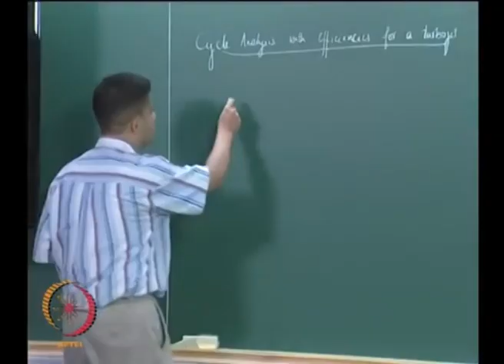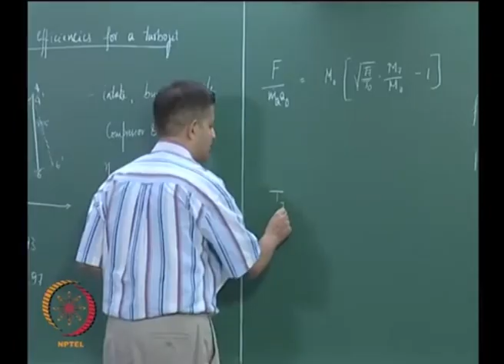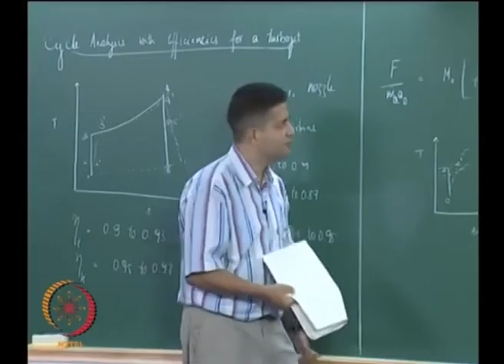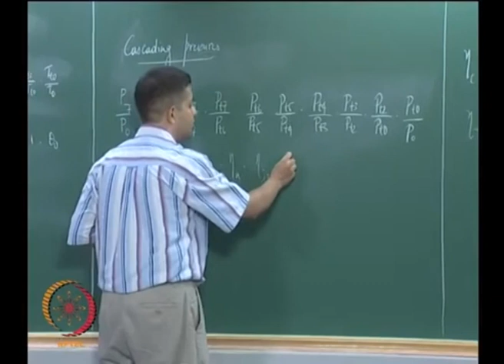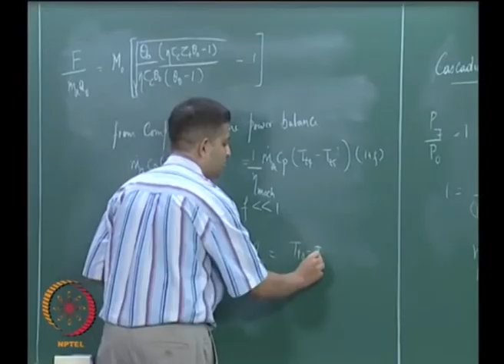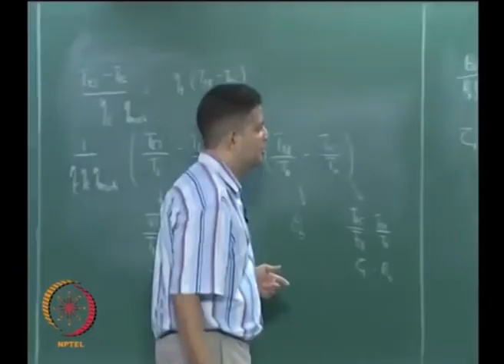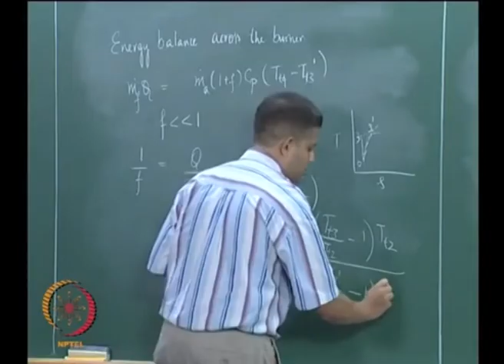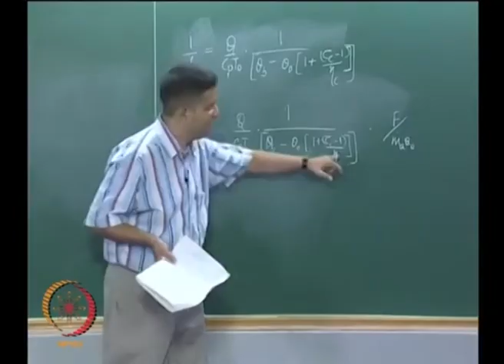Lec 16: Cycle Analysis : Turbojet VI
Course Name : Aerospace Propulsion